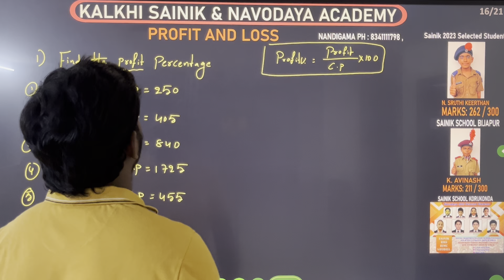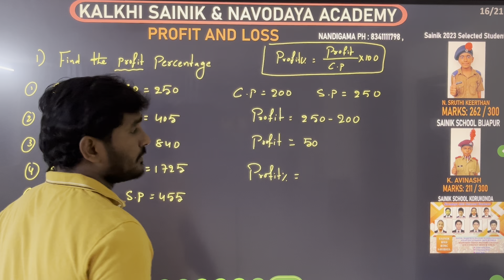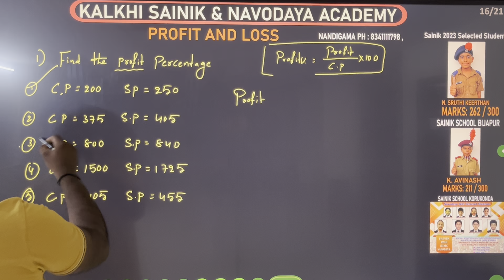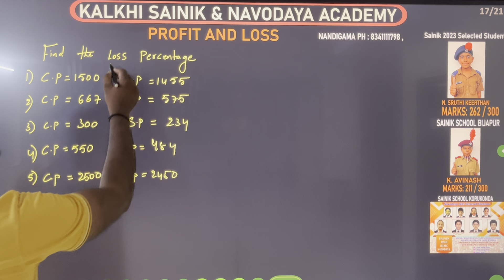సైనిక్ మరియు నవోదయ కోచింగ్ || profit and loss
# సైనిక్ మరియు నవోదయ కి ప్రిపేర్ అవుతున్న విద్యార్థులకు ఎంతగానో ఉపయోగ పడుతుంది  కావున ప్రతి విద్యార్థి ఈ అవకాశాన్ని ప్రతి విద్యార్థి ఉపయోగించుకోవాలని కోరుకుంటున్నాను
kalkhinavodaya coaching